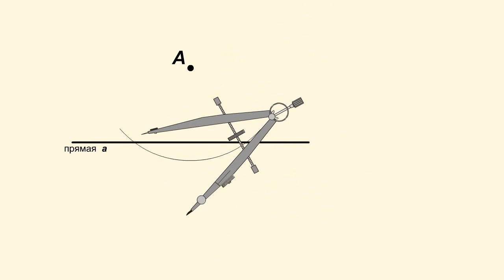Построение перпендикуляра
Теорема о единственности перпендикуляра подсказывает также и способ построения прямой, перпендикулярной данной, проходящей через точку, расположенную вне данной прямой.

Если точка А расположена вне прямой а, то построим сначала точку А', симметричную А относительно а.

Проведя прямую АА', мы построим нужный перпендикуляр к а, проходящий через точку А.